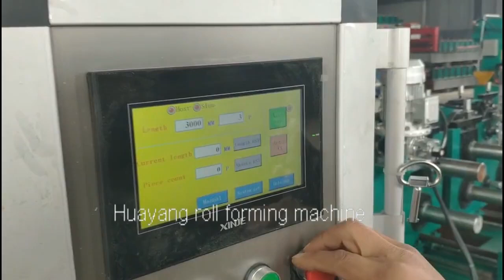C Purlin forming machine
The purlin machine or  Purlin making machine can produce  C purlin. It is widely used as a supporter of roof and wall in large-scale and mid-scale construction.